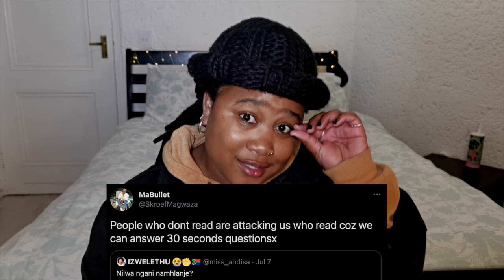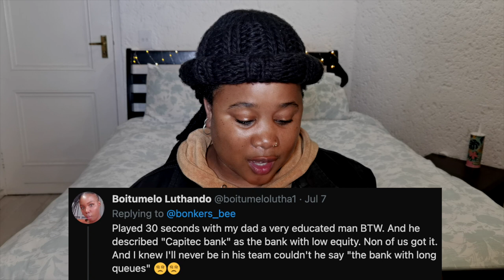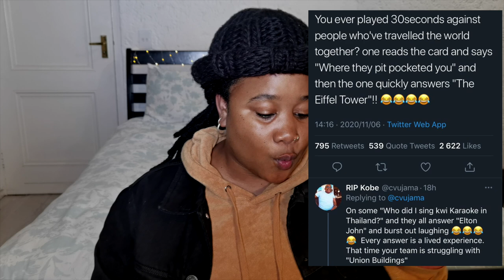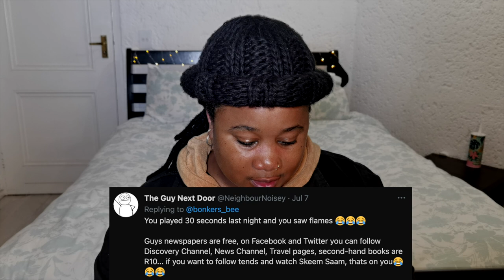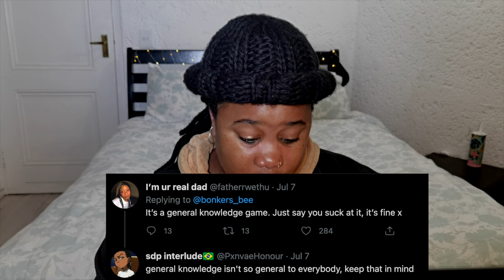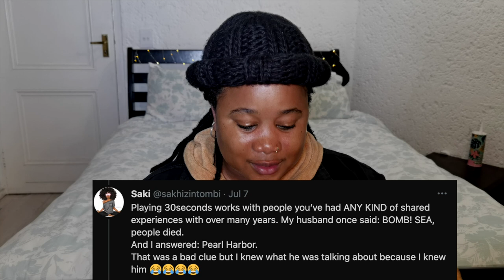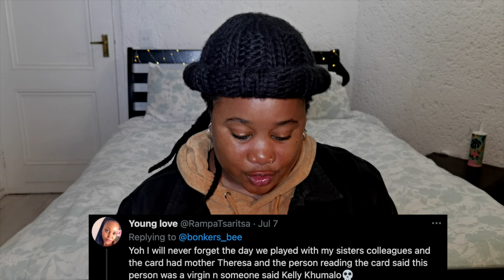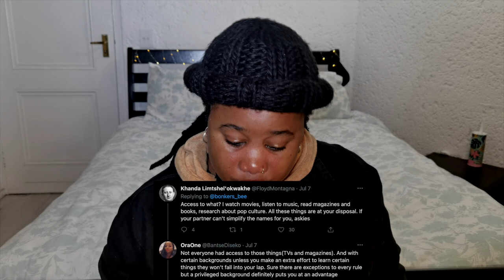30 SECONDS IS CLASSIST REACTION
South Africans are under an alcoholban so now we spend hours on twitter arguing about board games. 30seconds to be precise.